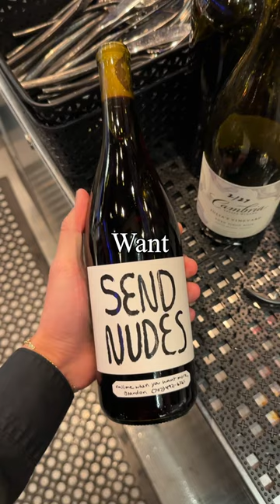The PERFECT Wine for YOUR Collection